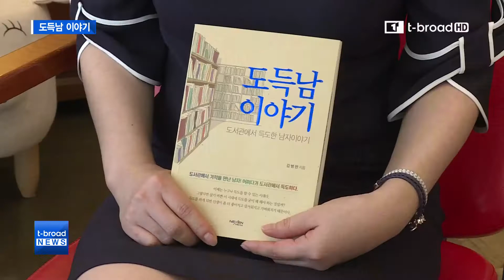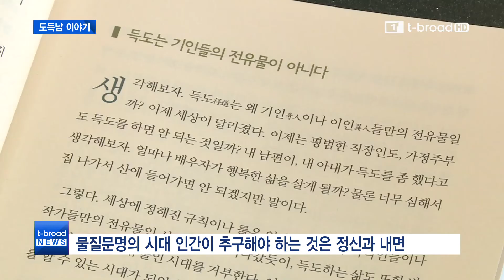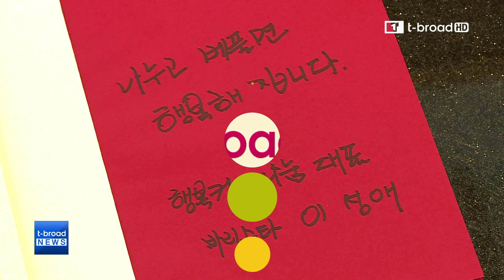[북멘토]이성애 행복커피나눔 대표 추천도서 '도득남 이야기' / 티브로드 대구방송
도서관에서 책을 읽다가 세상의 근심걱정 사라지는 행복감 느낀
도서관에서 득도한 남자 이야기